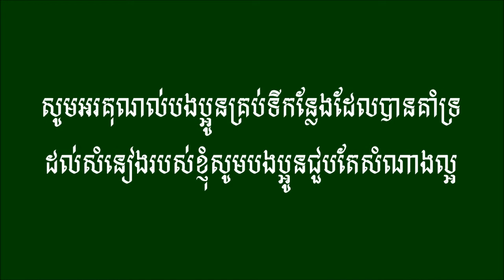ខ្ញុំរង់ចាំ- original -by & Sinn Sisamouth cover - by thorn sithon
ខ្ញុំរង់ចាំ -ច្រៀងដោយ  ថន ស៊ីថុន J'attendrai - original -by - Rina Ketty & master Sinn Sisamouth cover - by thorn sithon